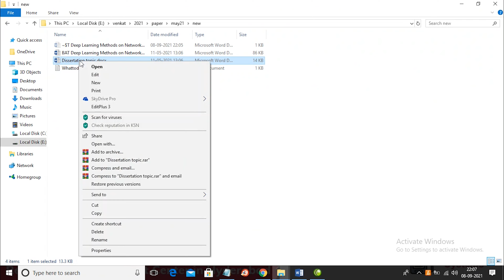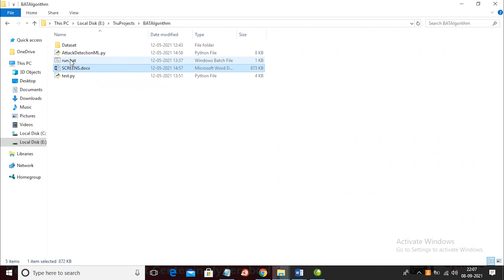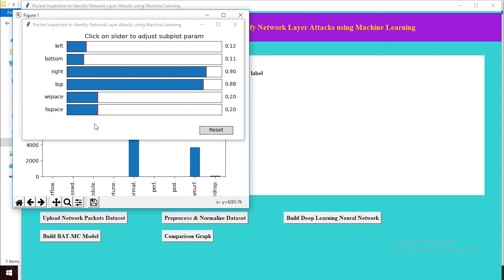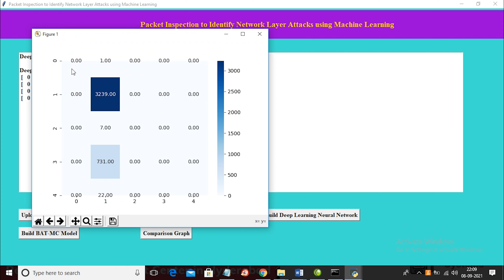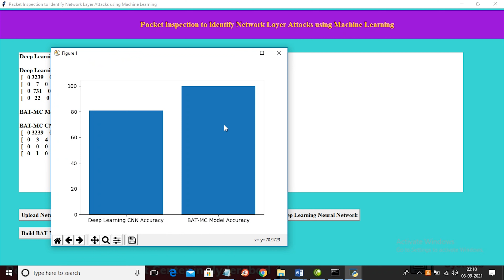Packet Inspection to Identify Network Layer Attacks using Machine Learning